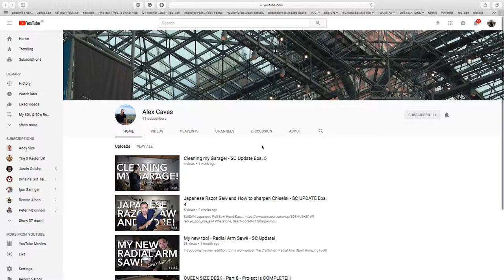Reflections Of The Last Six Months, and Our Plan For Improvement | SCWeeklyUpdate - Episode 6